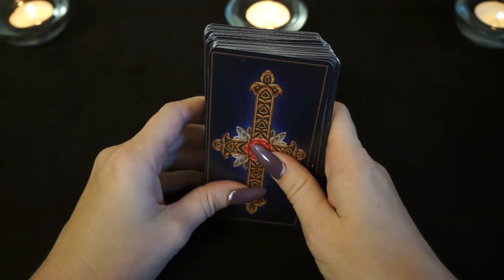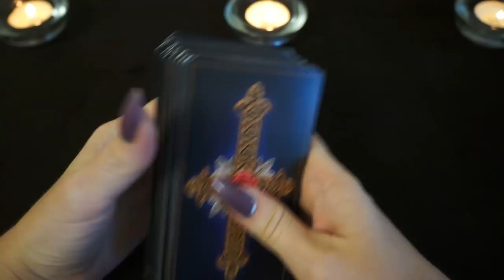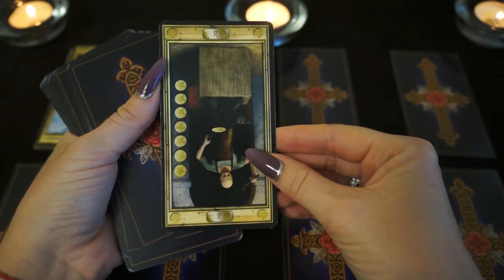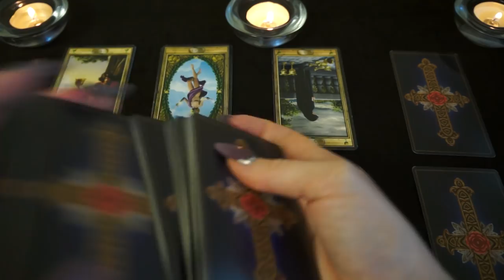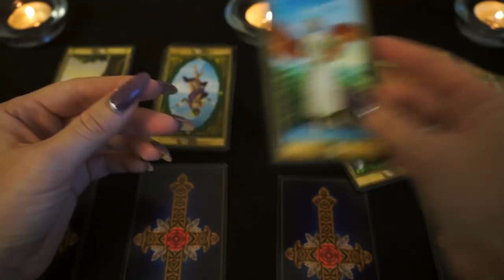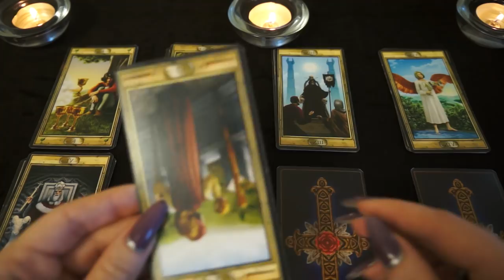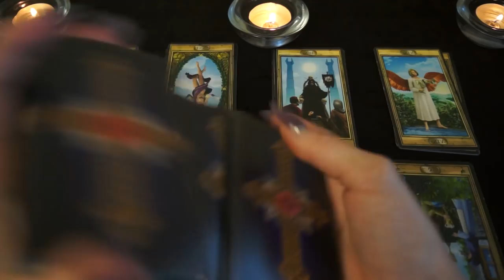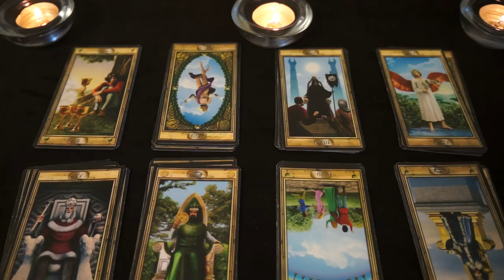"Любовь это или.... ?"